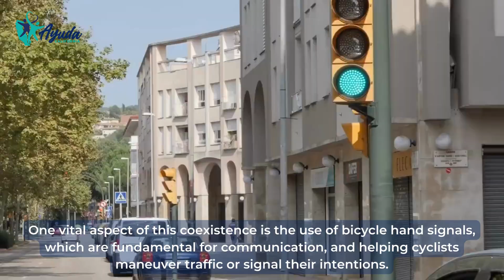Bicycle Hand Signals: California Bicycle Laws & Accident Liability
In California, bicycles have become a crucial part of transportation. However, sharing the road with motor vehicles poses unique challenges.

One vital aspect of this coexistence is the use of bicycle hand signals, which are fundamental for communication, and helping cyclists maneuver traffic or signal their intentions.

California's bicycle laws further promote safety by requiring practices like helmet use for those under 18, using bike lanes, having proper lights and reflectors, and following rules about sidewalk riding, among others.

While proper signals demonstrate responsible behavior, liability in case of an accident may still be shared. Consult a personal injury attorney in the event of an accident for guidance on your rights and responsibilities.

If you've been injured in a bicycle accident, seek help from experts at Ayuda California to file a claim and recover compensation.